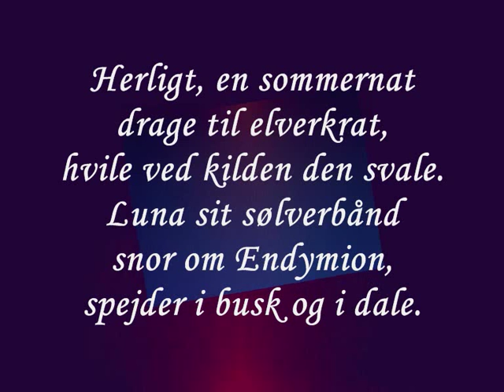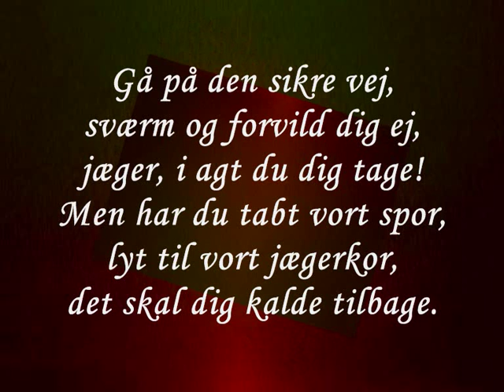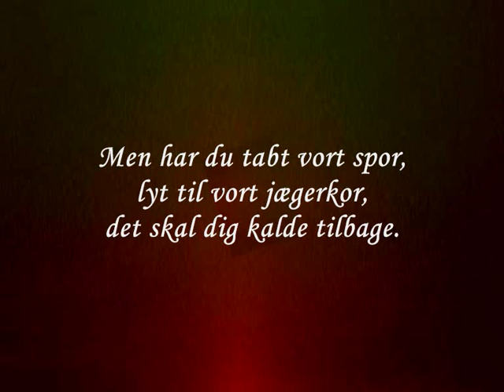Herligt en sommernat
"Chor" "Elverhøj"
Tekst: Johan Ludvig Heiberg, 1828
Melodi: Fr. Kuhlau, 1828

Piano Arrangement
and improvisations by
Erling Jan Sørensen

1.

drage til elverkrat,
hvile ved kilden den svale.
Luna sit sølverbånd
snor om Endymion,
spejder i busk og i dale.

2.

Møder en nymfe dig,
lad hende skøtte sig,
jæger, o lad hende fare!
Husk, at Aktæon fik
straf for et dristigt blik,
jæger, o tag dig i vare!

3.

Gå på den sikre vej,
sværm og forvild dig ej,
jæger, i agt du dig tage!
Men har du tabt vort spor,
lyt til vort jægerkor,
det skal dig kalde tilbage.

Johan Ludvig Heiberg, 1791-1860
Daniel Friedrich Rudolph Kuhlau, 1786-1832

Luna=månegudinden
Endymion=græsk kongesøn
Aktæon=navn på en jæger